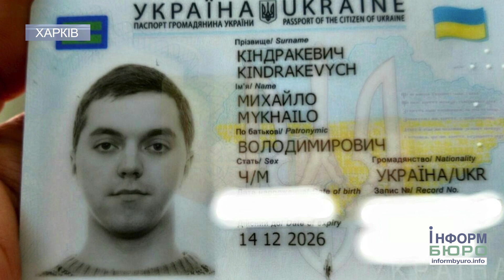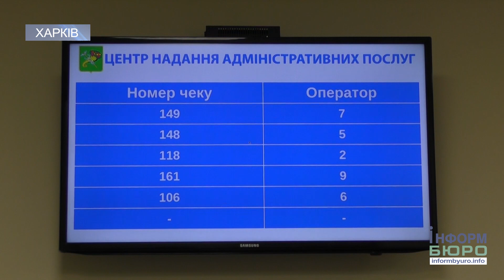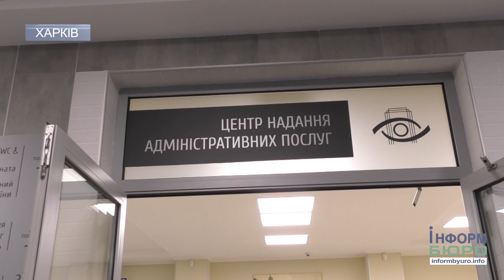Новий порядок видачі ID-карт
З 2016 року в Україні замість звичайного паперового державного паспорту громадяни країни отримують безконтактну біометричну ID-карту.
Паспорт нового зразка видається в разі втрати або крадіжки та особам, які досягли 14 років і оформляють головний документ вперше, також у разі заміжжя. Нинішнього року Кабінет Міністрів України вніс зміни до порядку оформлення паспорта громадянина України.
З 1 листопада 2018 року паспорт старого зразка можна буде обміняти на ID-карту в будь-який час за власним бажанням. Директор департаменту адміністративних послуг і споживчого ринку Вікторія Китайгородська розповіла про необхідні документи, які треба подати, аби замінити паперовий паспорт на ID-карту, та плату, яку треба буде за це сплатити.
Так, при виготовленні карти за 10 робочих днів за заміну або оновлення паспорта сплачується адміністративний збір у розмірі 366 грн, а при виготовленні протягом 20 робочих днів – 279 грн. Подробиці – далі у сюжеті.